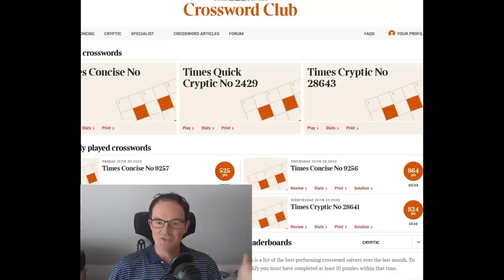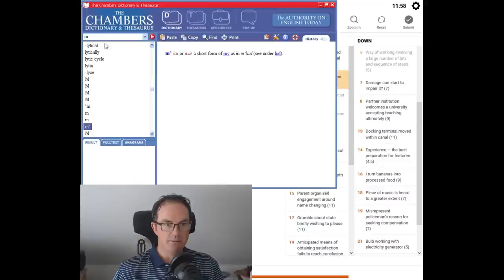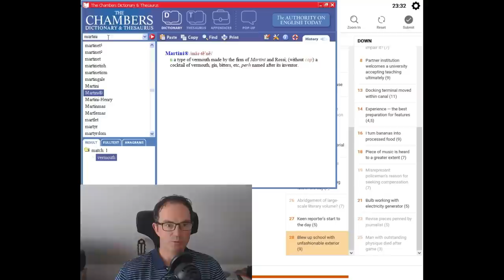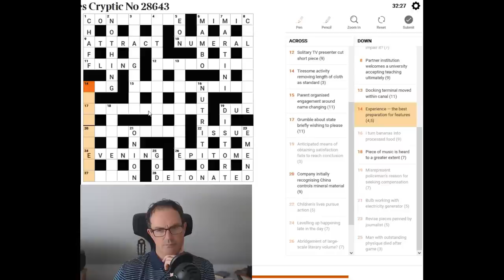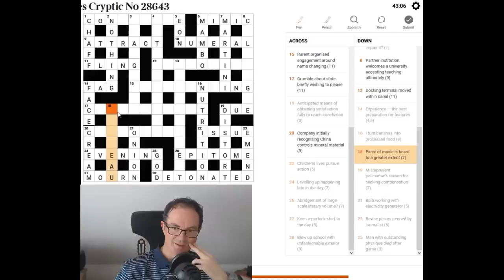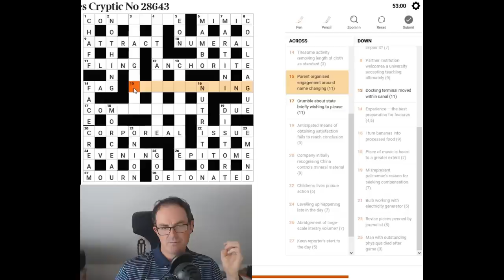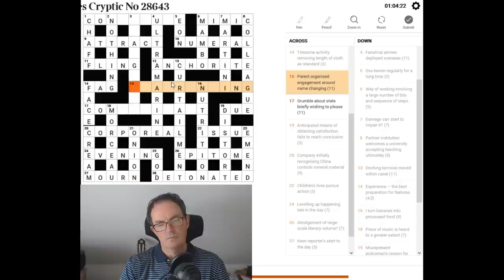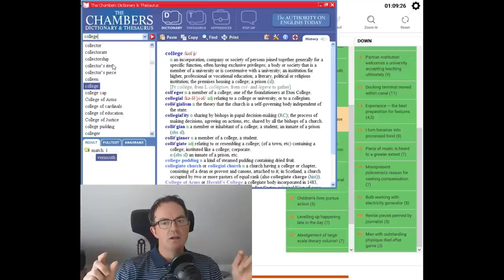The Times Crossword Friday Masterclass: Episode 20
*** TODAY'S PUZZLE ***

In the 20th edition of our attempt to solve a Friday Times crossword, Simon takes on today's puzzle, which is an absolute brute.

Box 102
56 Gloucester Road
London
SW7 4UB